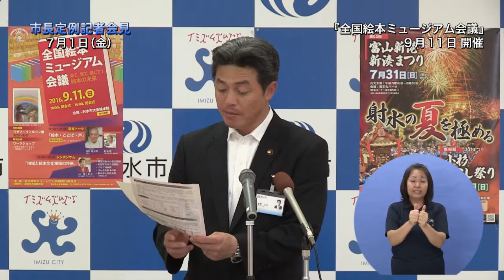平成２８年７月射水市長定例記者会見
富山県射水市　市長定例記者会見（平成２８年７月１日）
射水ケーブルテレビでは、７月１１日から放送しています。
市長会見は、手話通訳による放送を実施しています。

会見の資料はこちらです。